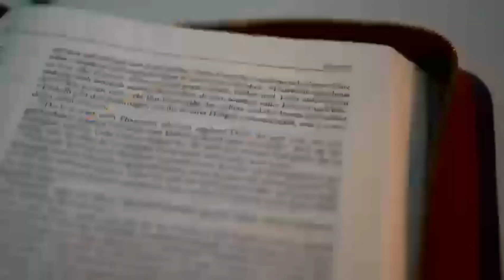CÂMARA MUNICIPAL DE BARUERI SP